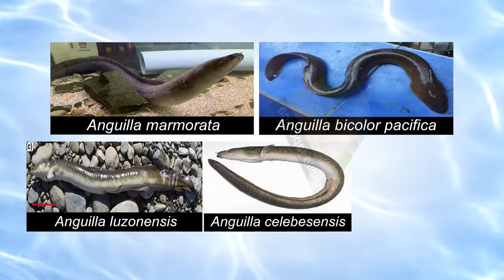KBYN: Bakit mahal ang bentahan ng eel o igat sa merkado?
Bibihira ang nag-aalaga ng igat ngayon kung kaya't malaki ang demand nito sa merkado hindi lang sa Pilipinas kundi sa buong mundo.